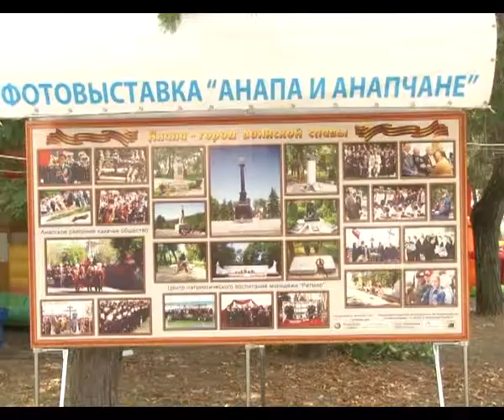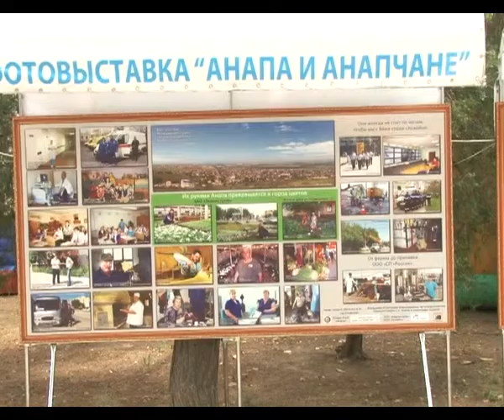Фотовыставка "Анапа и анапчане"